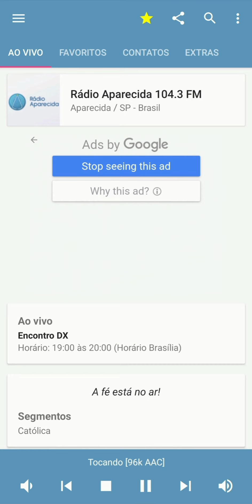Momento DRM (13 NOV 21) no Encontro DX da